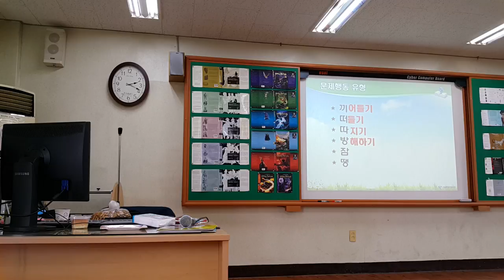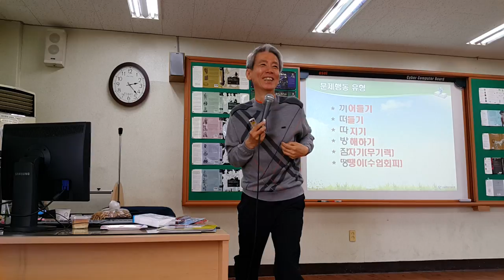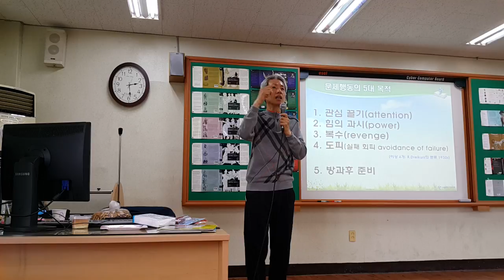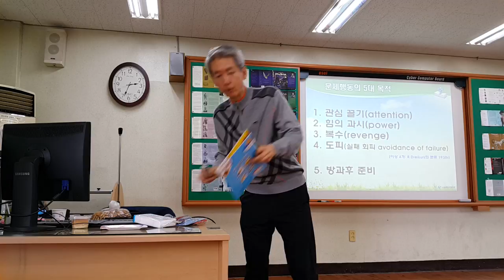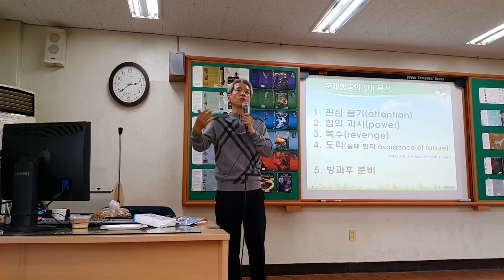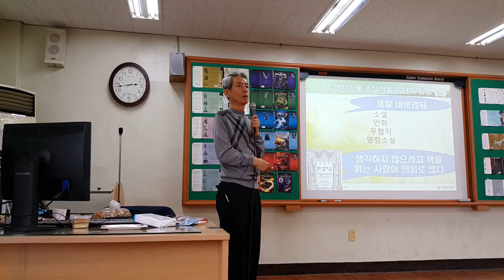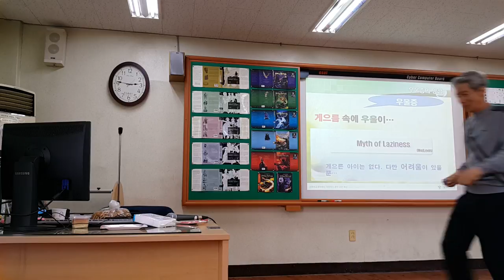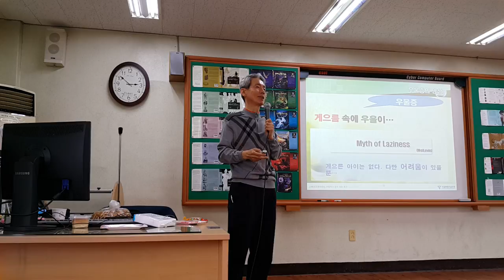학습의욕부진의 정서적 원인과 치유법 2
서울 방학중 강의 영상입니다.